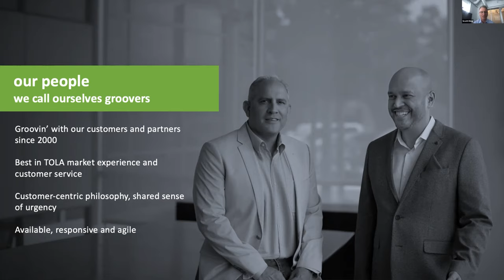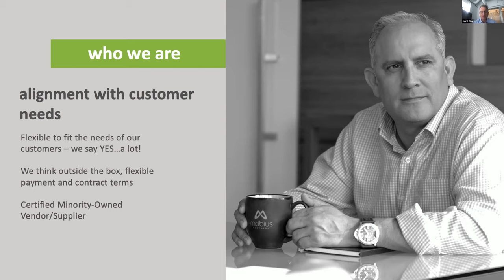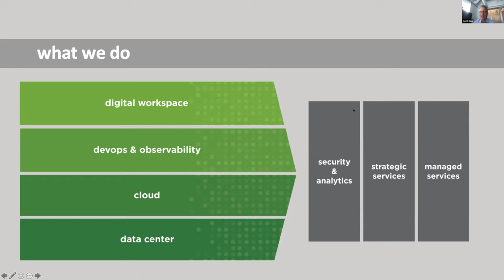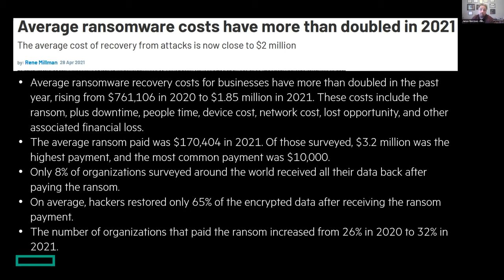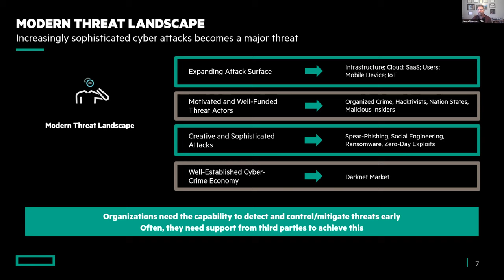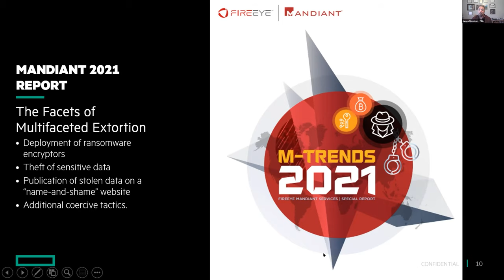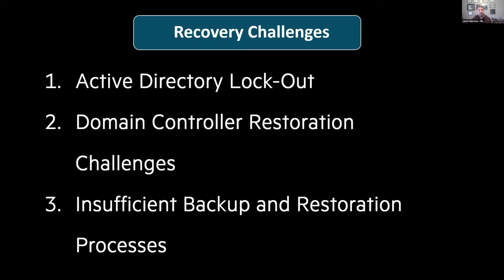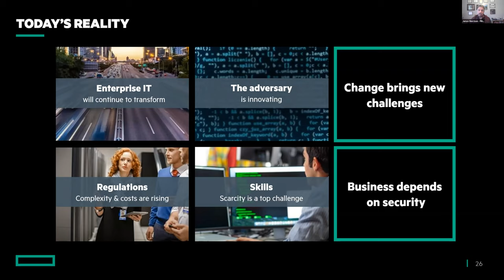Webinar Replay: Cybersecurity Update from FBI Computer Scientist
Möbius Partners invites you watch veteran FBI Computer Scientist, James Morrison discuss how to protect your organization. Prior to joining HPE, James spent 22 years with the FBI investigating computer intrusions and reverse engineering malignant code. Our CTO and Security Practice Manager also chime in with some questions.
Topics include:
-2021 COVID-19 landscape and potential threats
-How to protect your organization
-Top security threats in 2021
-FBI hacking US companies
-Supply chain vulnerabilities